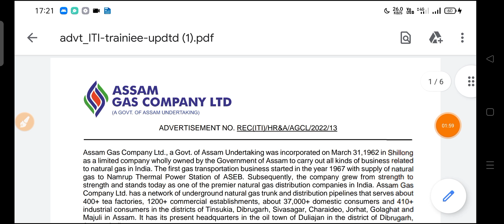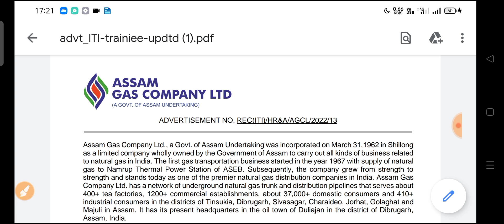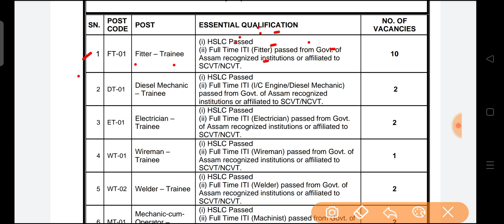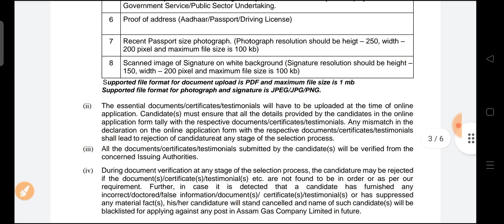Gas Company Recruitment 2022| Gas Company ITI Jobs Vacancy| Assam Gas Company Limited Vacancy 2022